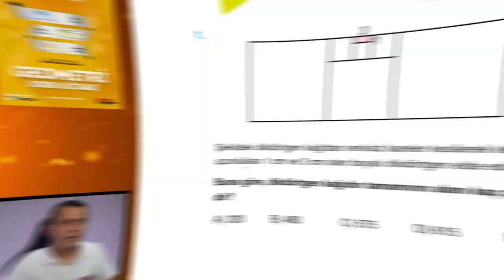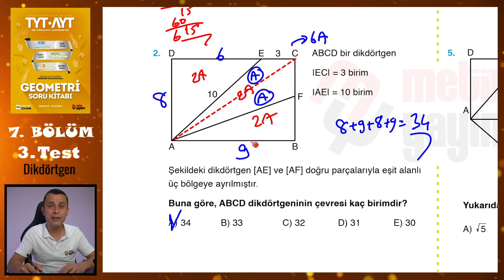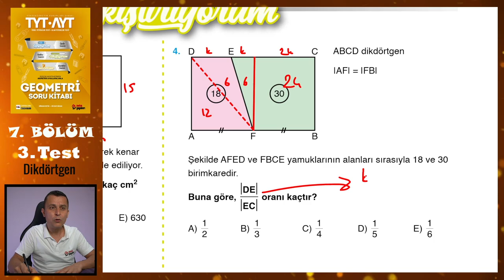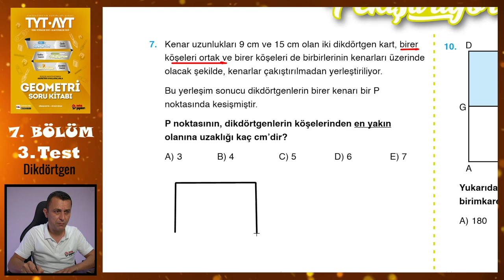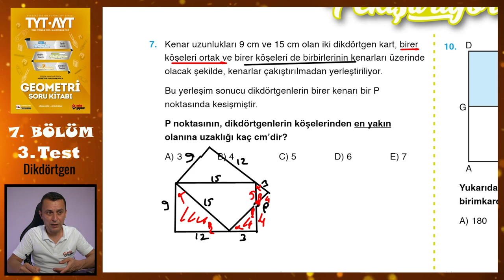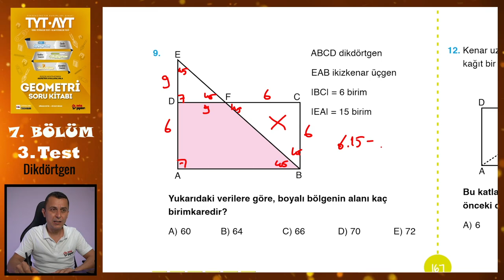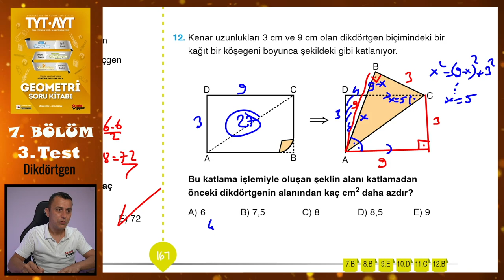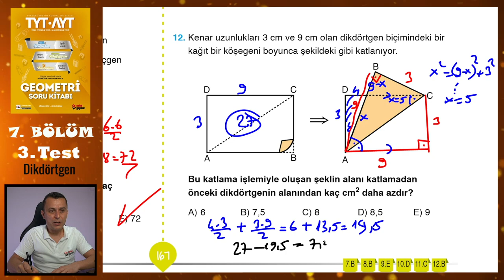3. Test | 7. Bölüm | Dikdörtgen | METİN YAYINLARI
Metin Yayınları Geometri Soru Kitabındaki 7. Bölümdeki Dikdörtgen konusundaki 3. Test'in çözümü